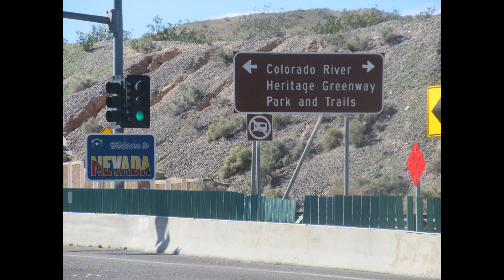United States Of America - Colorado River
This is the borderline in the Mojave Desert between Laughlin, Nevada and Bullhead City, Arizona. Routes 163 and 95. Clark and Mohave Counties.